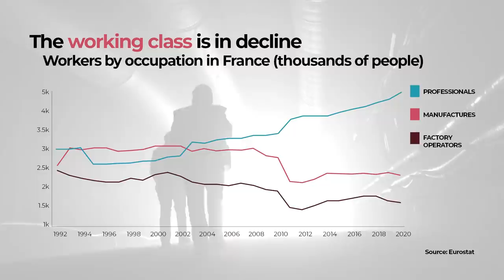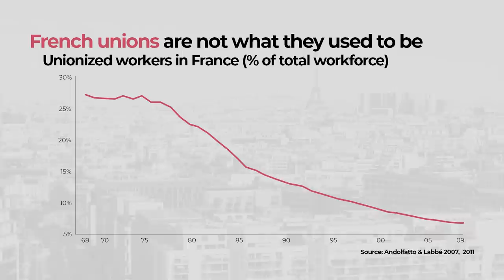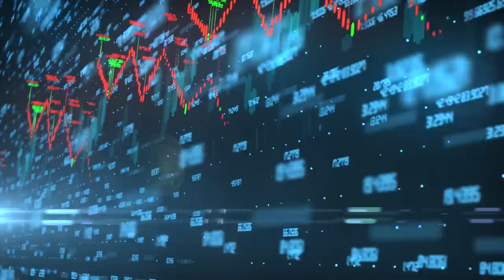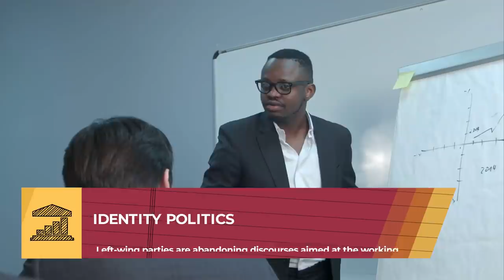The great CRISIS of social democracy in EUROPE - VisualPolitik EN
Europe has fewer and fewer social democratic governments. This is not a cyclical phenomenon but a trend that has been going on since the Financial crisis. And it is on the rise: in many countries with a great socialist tradition such as France, the socialists have dropped to being the third political force.

It is a fact that the social democratic parties are undergoing an identity crisis. Many are proposing a return to the socialist spirit of the 1950s, others are proposing a moderate left, in the purest Third Way style... and others are turning to more postmodern formulas such as identity politics.

But the most important question is: What are the reasons for the decline of social democracy? Why do fewer and fewer people vote for these parties? In this video we will answer these questions.